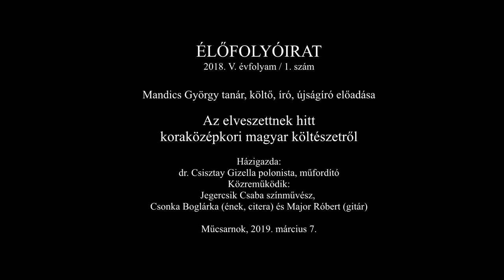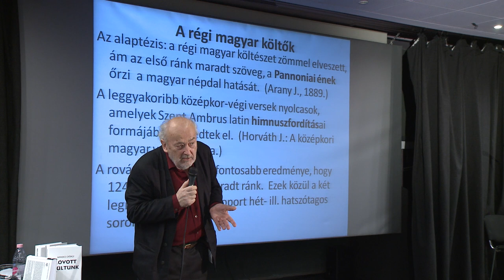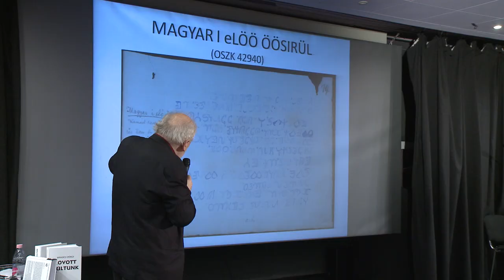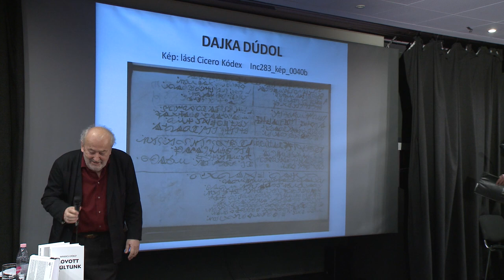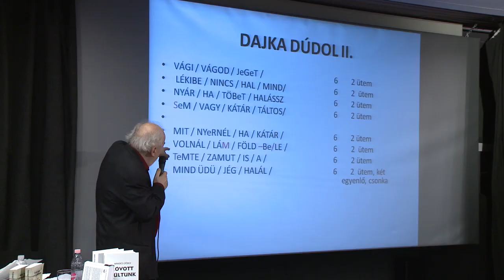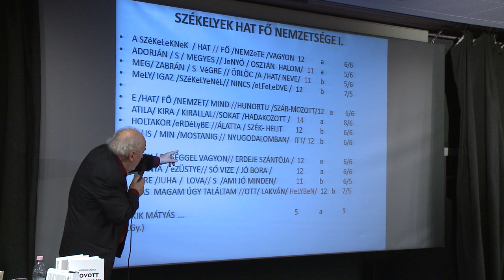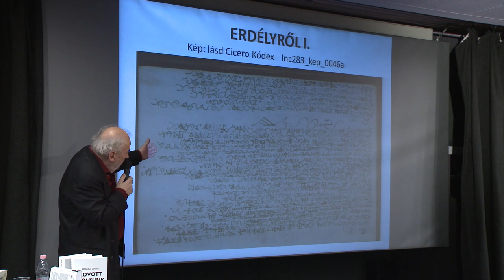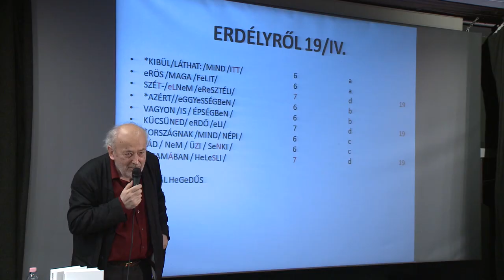Élőfolyóirat 2018/5/1. – Az elveszettnek hitt koraközépkori magyar költészetről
Házigazda: dr. Csisztay Gizella, polonista, műfordító

Közreműködik:

Jegercsik Csaba színművész
Csonka Boglárka (ének, citera)
Major Róbert (gitár)

Műcsarnok, 2019. március 7.